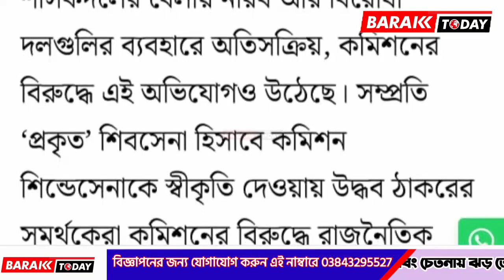এবার নির্বাচন কমিশনারদের নিয়োগে বিরোধী দলনেতাও থাকবেন প্রধানমন্ত্রীর সঙ্গে, জানালো সুপ্রিম কোর্ট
leanings.